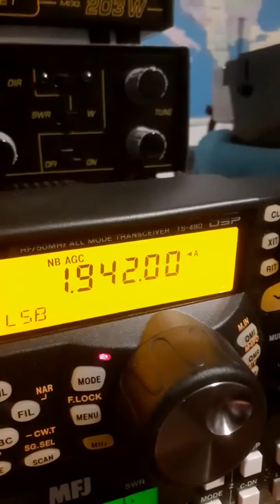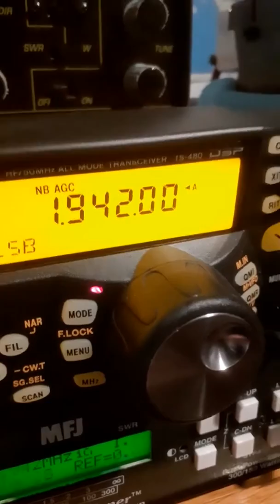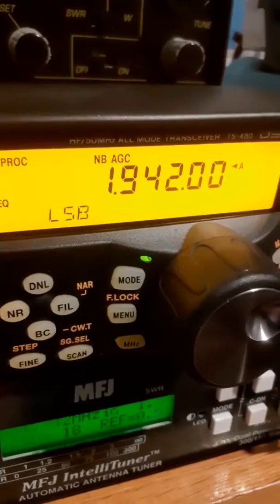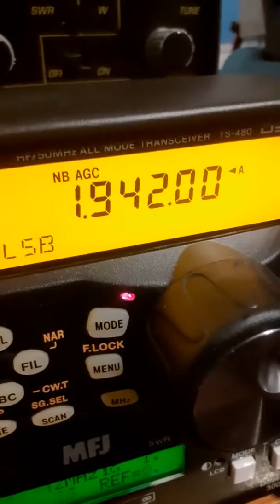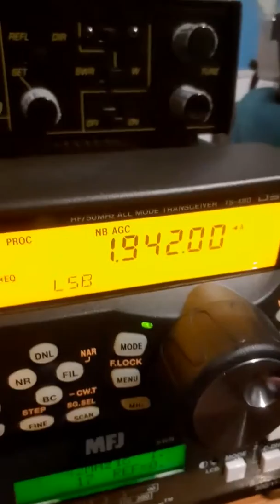QSO With GM3YXM G8DKV G0HNW On 160m